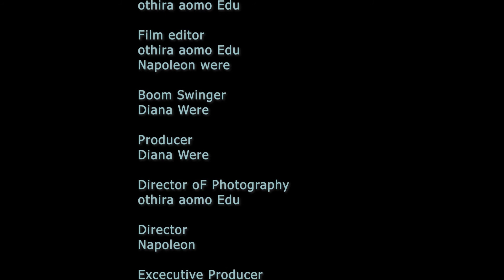KARUBANDIKA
Fair weather friends...